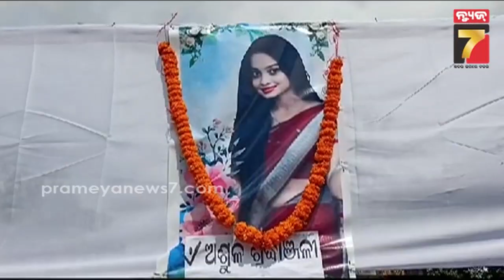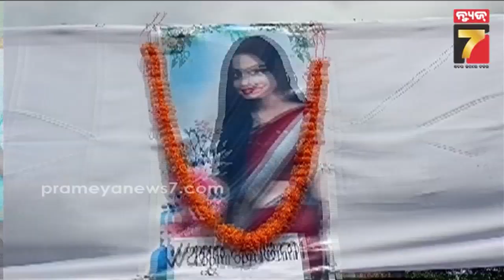ଏପଟେ ବାହାଘର ସେପଟେ ଶୁଦ୍ଧଘର; ବଞ୍ଚିଥାଉ ଥାଉ ଝିଅକୁ ମାରିଦେଲେ ପରିବାର ଲୋକେ || Weird Protest by Parents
ଏପଟେ ବାହାଘର ସେପଟେ ଶୁଦ୍ଧଘର; ବଞ୍ଚିଥାଉ ଥାଉ ଝିଅକୁ ମାରିଦେଲେ ପରିବାର ଲୋକେ || Parents protest daughter's marriage in the weirdest way